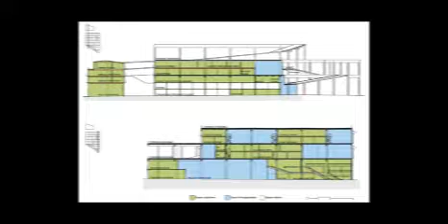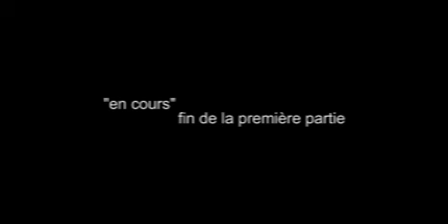Anne Lacaton - "En cours…" - 1/2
Conférence donnée le 23 avril 2009.

Anne Lacaton et Jean-Philippe Vassal sont tous deux diplômés de l'Ecole d'architecture de Bordeaux en 1980. Anne Lacaton complète son cursus par un DESS d'urbanisme à l'université de Bordeaux. Jean-Philippe Vassal part en coopération au Niger pendant cinq ans en qualité d'architecte-urbaniste. Ils travaillent ensuite chez Jacques Hondelatte puis créent leur agence en 1988 à Bordeaux et la transfèrent à Paris en 2000. Ils sont actuellement une dizaine d'architectes et leurs projets touchent aussi bien l'habitat individuel, les logements sociaux, que les commandes publiques.

Dès leurs premiers travaux, ils se font remarquer en exploitant des techniques utilisées pour l'industrie ou l'agriculture, à la fois minimales et économiques, et en abordant leur pratique de façon radicale. Leur démarche se fonde sur une préoccupation constante vis-à-vis de la qualité d'usage et sur la certitude qu'il faut inventer de nouveaux espaces d'habitation, plus ouverts, plus spacieux, répondant aux besoins et au mode de vie contemporains. Pour construire une architecture généreuse offrant une plus grande capacité d'usage et d'appropriation à ceux qui habitent leurs réalisations, ils optimisent tous les moyens à disposition : le budget, les matériaux, les systèmes constructifs et l'environnement.

Anne Lacaton et Jean-Philippe Vassal comptent parmi les architectes les plus talentueux et imaginatifs de leur génération et se sont distingués par de nombreux prix. Dès 1991, ils sont lauréats des Albums de la jeune architecture, et en 1999 ils reçoivent le "Grand Prix National d'Architecture Jeune Talent", du ministère de la Culture et de la Communication. Ils sont nominés à plusieurs reprises pour l'Equerre d'Argent du Moniteur : en 1996 pour leur première commande publique (UFR d'Arts et Sciences Humaines à l'université de Grenoble 2), en 1999 (maison à Lège-Cap-Ferret) et en 2001 pour leur réalisation du Palais de Tokyo, à Paris. Ils ont également été plusieurs fois finalistes du prix "Mies van der Rohe".
En 2008 le ministère de la Culture et de la Communication leur décerne le "Grand Prix National de l'architecture".

A partir de 2007, Anne Lacaton a enseigné à l'école d'architecture de Madrid et Jean-Philippe Vassal à la Technische Universität de Berlin.